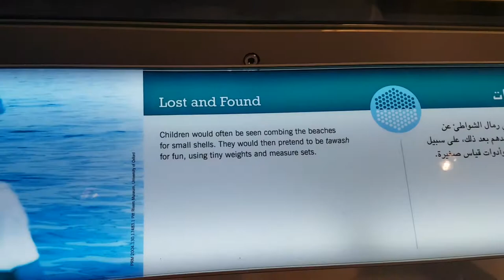Maryam Abdullah go to Sharjah Aquarium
Educational aquarium spread over 2 floors with 20 separate tanks & over 150 different species. it has also Maritime museum.